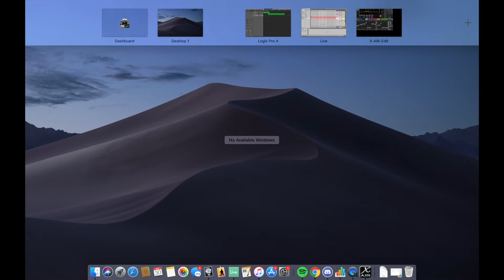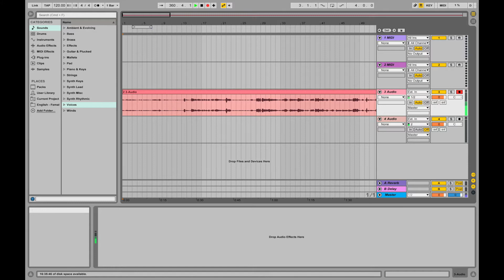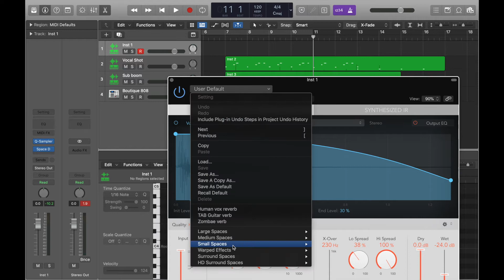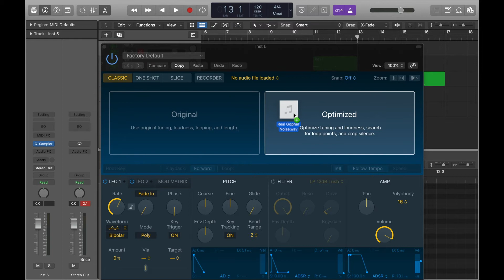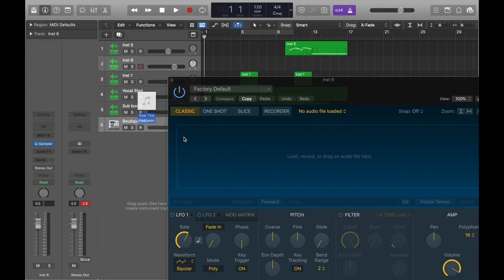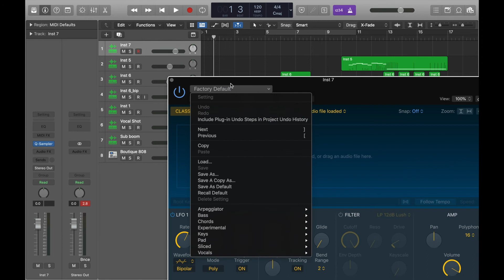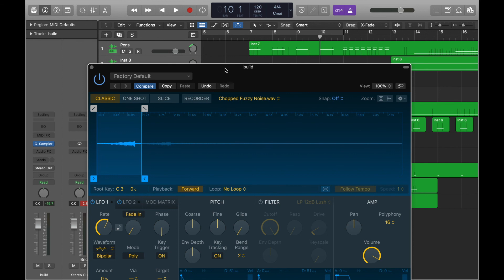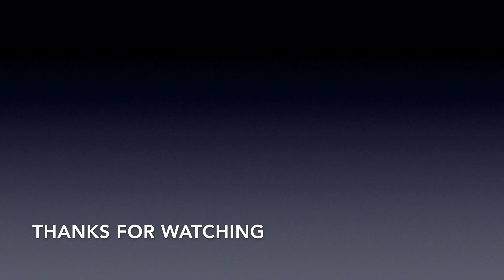Beats Contest Demo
Watch along as Nolan demonstrates how to take our mystery sample pack and turn it in to a beat.